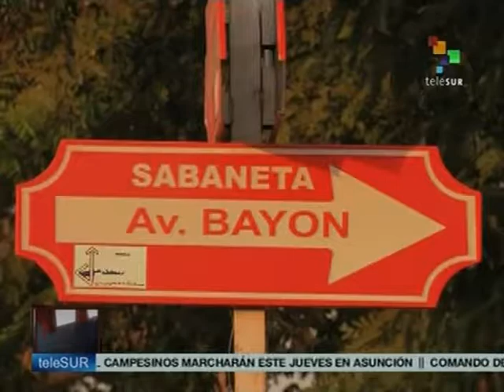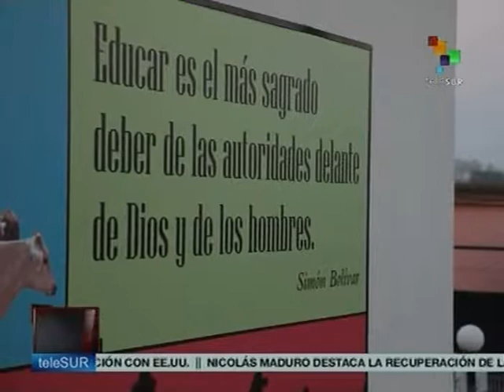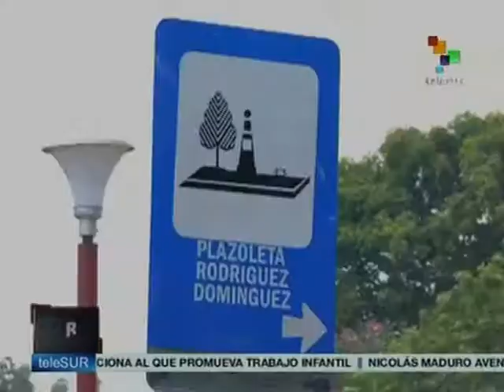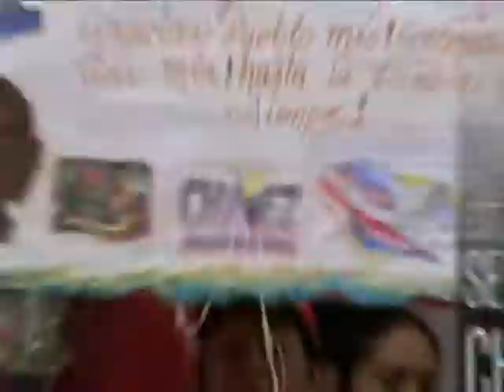Esta Historia se Llama Chavez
Chávez asumió por primera vez la presidencia de Venezuela en enero de 1999, tras derrotar en los comicios celebrados el 6 de diciembre de 1998 al empresario y economista Henrique Salas Römer, por entonces gobernador del petrolero estado Zulia, quien fue postulado por Proyecto Venezuela, un partido que él mismo fundó.

Salas Römer recibió a última hora el respaldo del socialdemócrata Partido Acción Democrática (AD) y del socialcristiano Comité de Organización Política Electoral Independiente (COPEI), que se habían repartido el poder en Venezuela desde los años 60, pero sólo recibió 2,6 millones de votos, equivalentes al 39,97 por ciento.

Por su parte, Chávez, quien concurrió respaldado por el Movimiento V República (MVR) y apoyado por varias organizaciones agrupadas en el Polo Patriótico, fue electo al conseguir tres millones 673 mil 685 votos, cifra equivalente al 56,2 por ciento de los sufragios válidos.

Ese resultado fue el segundo mayor porcentaje obtenido por un candidato presidencial durante las cuatro décadas anteriores en Venezuela y permitió al líder bolivariano suceder al mandatario precedente, el socialcristiano Rafael Caldera, quien ocupó dos veces el cargo (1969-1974 y 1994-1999)[4].

Asamblea constituyente
En febrero de 1999 asume la primera magistratura y promete realizar una Asamblea Constituyente para redactar una nueva Constitución que estuviere acorde a los nuevos tiempos venezolanos, de hecho se realizo y puso su cargo a la orden del órgano Supraconstitucional (todo esto bajo un régimen de paz y Democracia), el 9 de agosto de ese mismo año La Asamblea Nacional Constituyente le vuelve a tomar juramento como primer Mandatario de la República de Venezuela.

En diciembre de este mismo año (1999) el día 15 el pueblo venezolano va a un referéndum para decidir si se aprueba la nueva Constitución Bolivariana de Venezuela a través del sufragio directo, universal y secreto. Dicha propuesta fue respaldada de manera mayoritaria y quedando publicada en Gaceta Oficial el 30 de diciembre de 1999. Se reinstaura con ello una sociedad democrática, participativa, protagónica, multiétnica y pluricultural; enmarcada en un Estado descentralizado y de justicia federal que asegura el derecho a la vida, al trabajo, la cultura, la educación, la justicia social y la igualdad sin discriminación ni subordinación alguna.

Este hecho convirtió a Hugo Chávez Frías en el propulsor de un nuevo ciclo histórico para Venezuela, en virtud de que con él, las viejas estructuras de poder se agrietaron, cedieron y terminaron por colapsar; surgiendo entonces, por todos los poros de la sociedad, fuerzas y corrientes alternativas de cambio impregnadas de esperanzadoras demandas e inéditos desafíos.